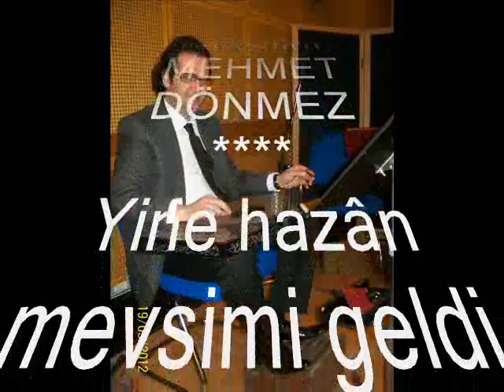Güldehen TERÜN-Yine Hazan Mevsimi Geldi (Kan.Tak.Mehmet DÖNMEZ) (NİHAVEND)R.G.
SOLİST:
*GÜLDEHEN TERÜN*
VİDEOYU YAPAN
*RECEP GAYRETLİ*
BESTE: ŞEKİP AYHAN ÖZIŞIK
DÜYEK SOFYAN
MAKAM: NİHAVEND
KANUN TAKSİMİ: MEHMET DÖNMEZ
Yine hazân mevsimi geldi
Yine yapraklar rüzgarların peşi sıra gidecek
Yine deli gönlüm yine bu mevsimde
Hicrânını yalnız başına çekecek
Hüsrânını yalnız çekecek
Geleceksin belki de
O zaman ne o yapraklar, ne o rüzgar
Ve ne ben olacağım
Hüsrânını yalnız çekecek.